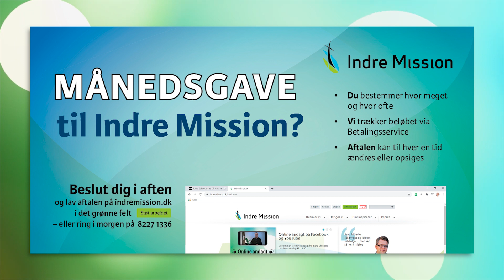Online andagt // Farlig bøn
Velkommen til online andagt fra Indre Missions Hus. Jørgen Bloch har sendt os en andagt fra hjemmekontoret i Randers, der handler om ”farlig bøn”. Elsebeth Lindegaard fra Jelling synger for på to sange. Både Jens Medom Madsen og missionskonsulent Maria Legarth har informationer til os fra Indre Missions arbejde.